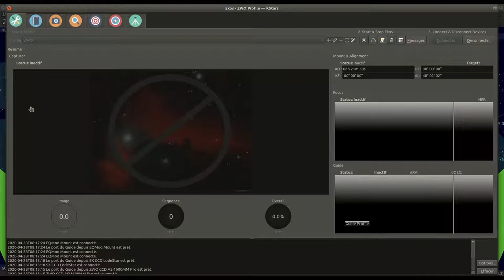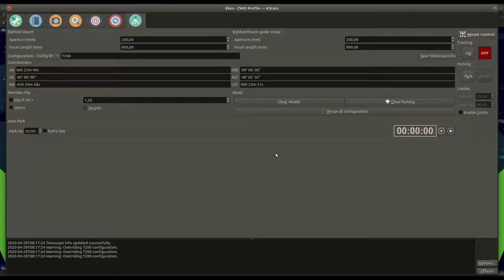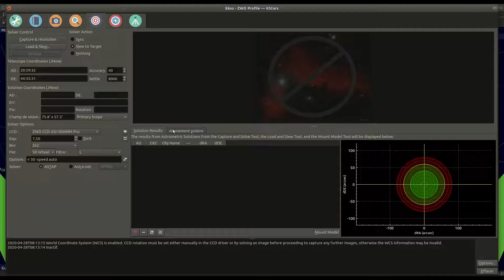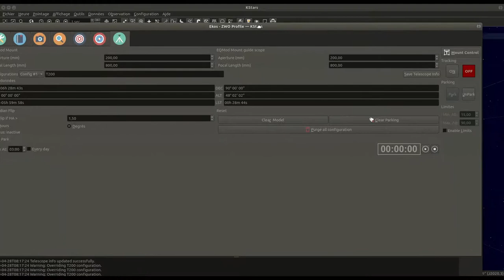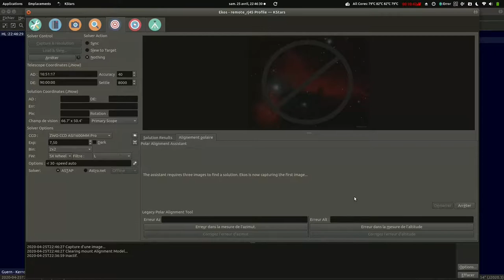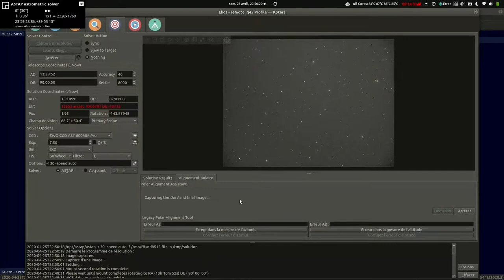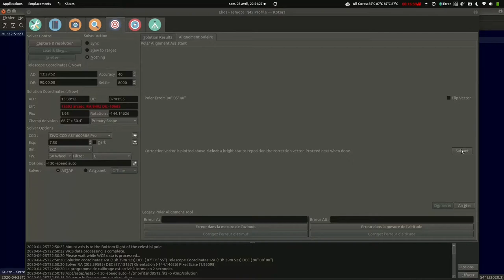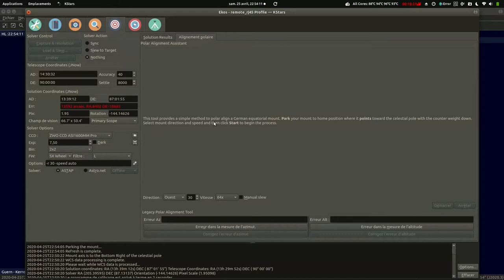Alignement polaire dans kstars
Après un rapide survol du logiciel Kstars et de son module d'acquisition d'images Ekos, la vidéo présente une fonctionnalité très utile, simple, rapide et efficace présente dans le module Aligner d'Ekos : l'alignement polaire.
Qui a dit que la mise en station pouvait être compliquée et pénible à faire ?